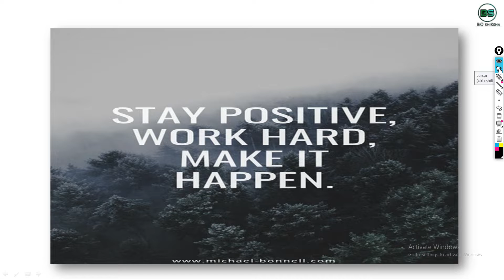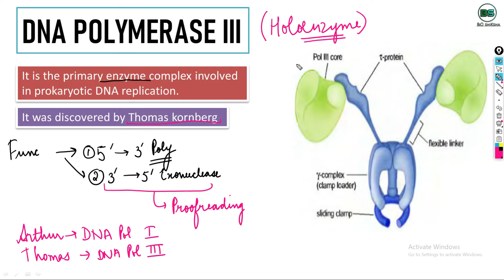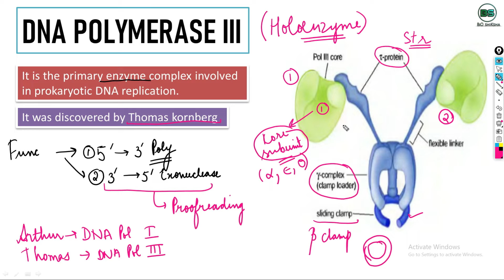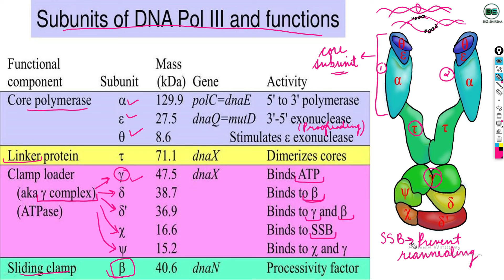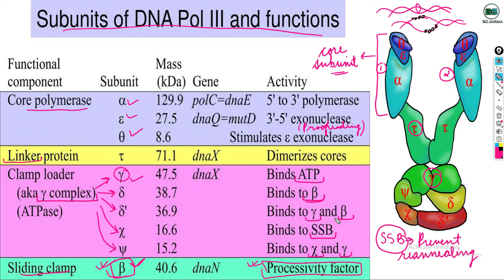DNA POLYMERASE III | DNA REPLICATION IN PROKARYOTES | IN HINDI | by Vidhuna Sood.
" WELCOME TO BIO SHIKSHA"

ALL CSIR NET LIFESCIENCES, SET, GATE-XL, M.Sc. ENTRANCE EXAM VIDEO LECTURES WILL BE COVERED ON THIS CHANNEL IN HINDI.